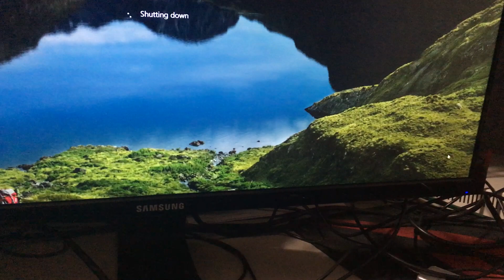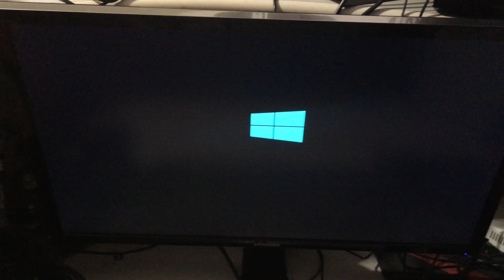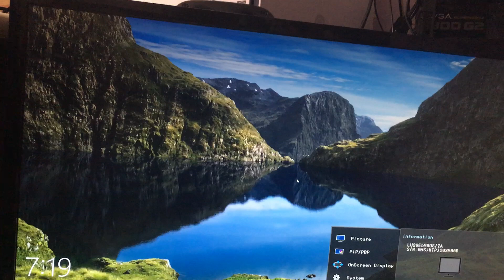No video signal from display port work around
A work around for pc not displaying video caused by monitor sending power to the graphics card through displayport.

My solution- got an amazon basics 4k displayport cable and the problem went away.

Work around: Just unplug the displayport plug it back in then turn on the PC

Motherboard: MSI z370 Gaming PRO Carbon AC
PowerSupply: EVGA 1300 G2
GPU: EVGA GTX1080ti FTW3
CPU: Intel 8700k i7
RAM: Gskill 16GB 1 Dimm
Case: Phanteks Enthoo Pro TG PH-ES614PTG_BK
Monitor: Samsung LU28E590DS/ZA